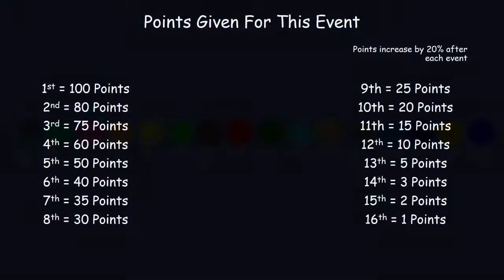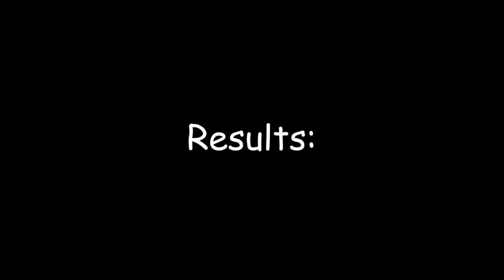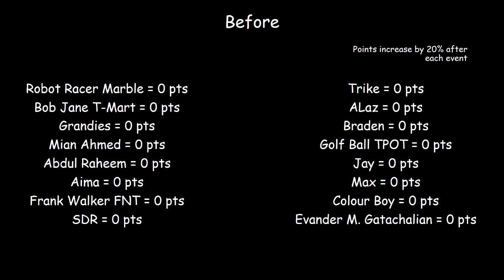Fan Algicosathlon Day 1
It's finally here! The Fan Algicosathlon has started! How will your marble go!